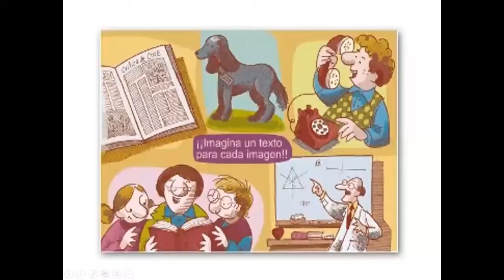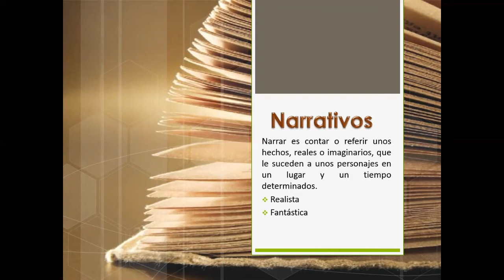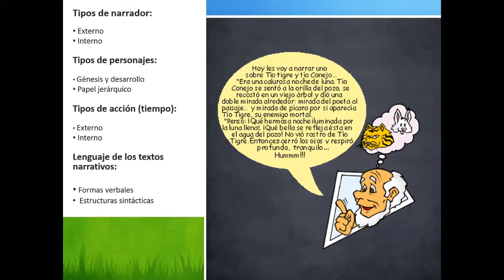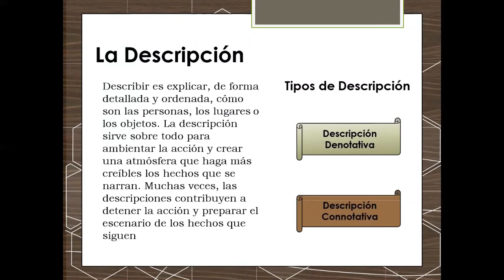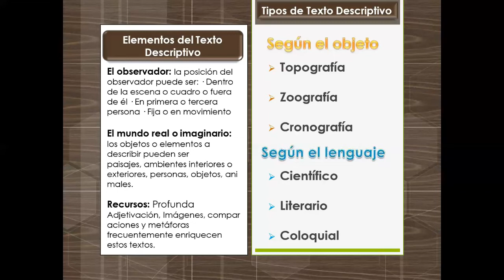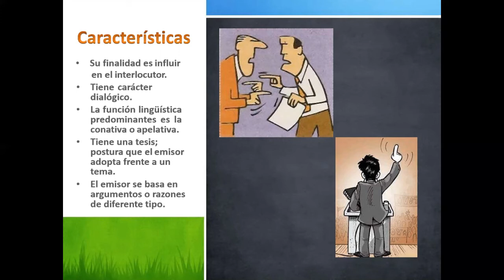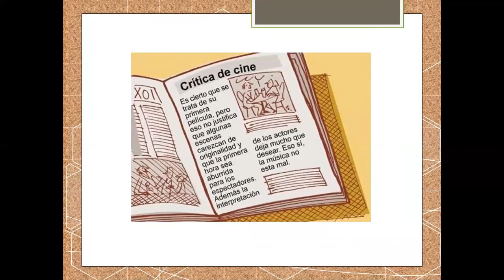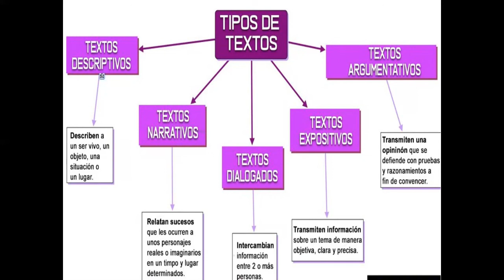CLASES DE TEXTO - GRAMÁTICA - 3° SECUNDARIA